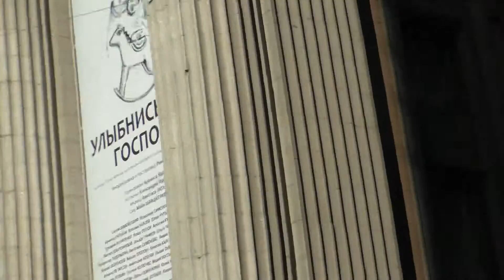Парад на Арбате в День святого Патрика 14.03.2015. Полная версия (Vol.2)